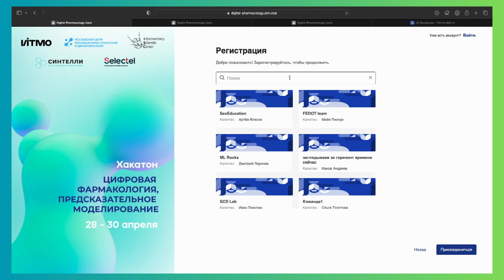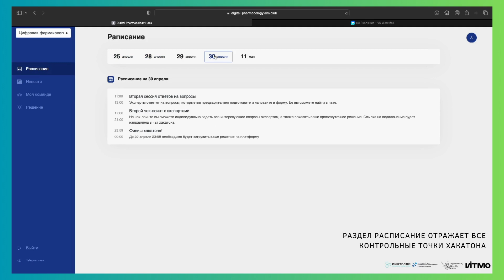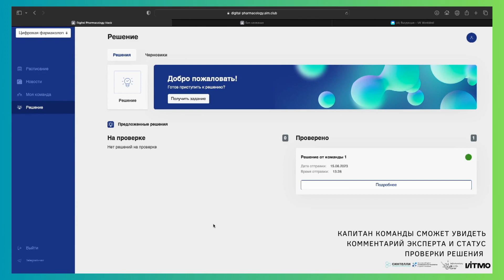ITMO.НACK 2.0: платформа для организации хакатонов в области ИИ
Предназначена для автоматизации организационно-технологических процессов при проведении хакатонов в области ИИ и смежных цифровых технологий, включая организацию команд, доступ к данным, использование вычислительных ресурсов, управление работой с задачами, оценку качества результата и ранжирование участников по различным критериям.

Технология разработана ИЦ «Сильный ИИ в промышленности» ИТМО.